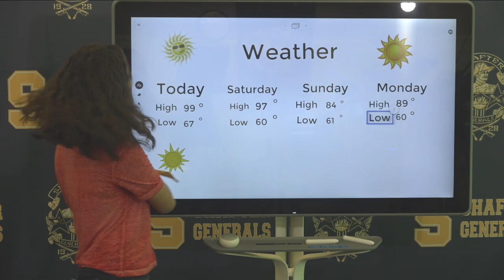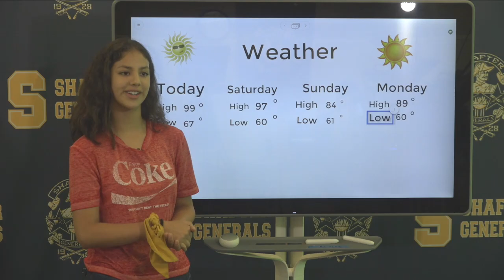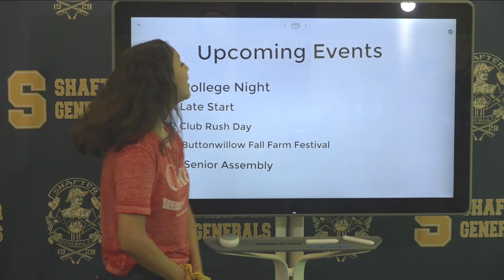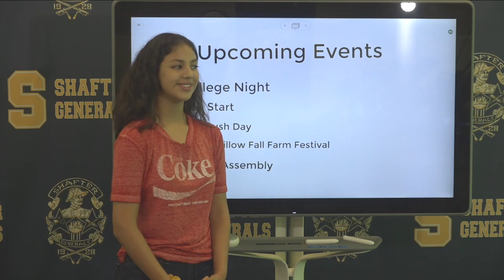HQTV NEWS 9-6-19